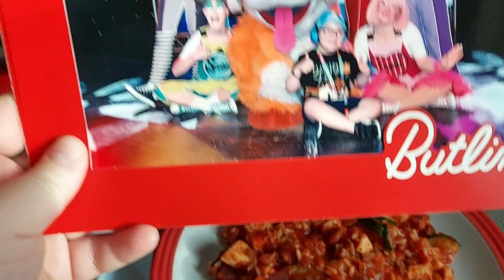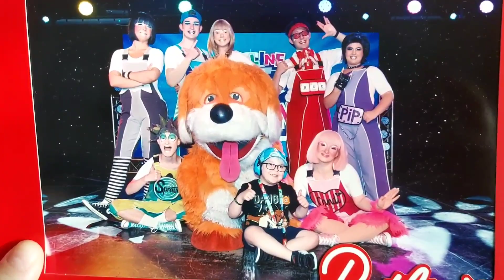Meals of the week 17th to 23rd September 2022. Yes I know its late lol! X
So ive had meals of the week going on my phone for ages just not posted them so be ready for an influx of meals of the weeks to catch up to date. Photo of one of the days as for some reason the video refused to show on the editing software that I use. Enjoy! X